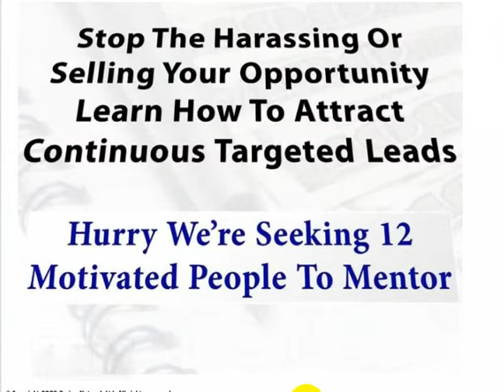Make Money With Ultimate Cycler Using Techniques That Creates Multiple Streams Of Income